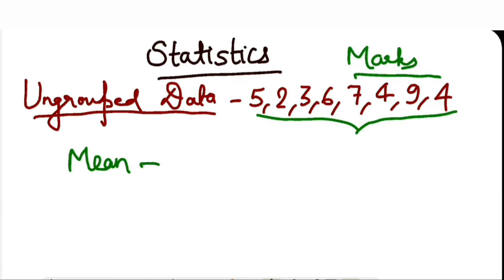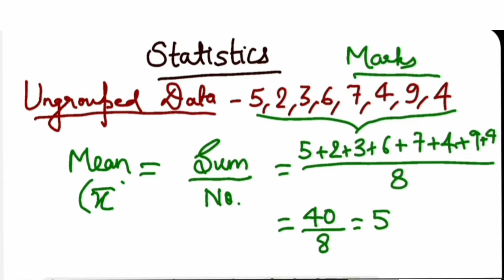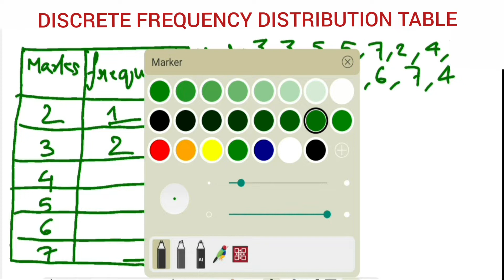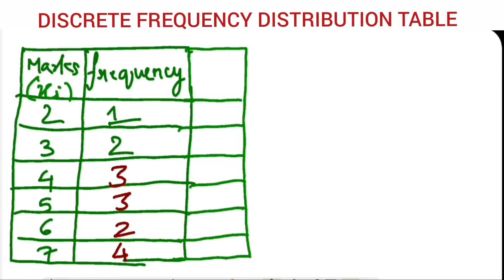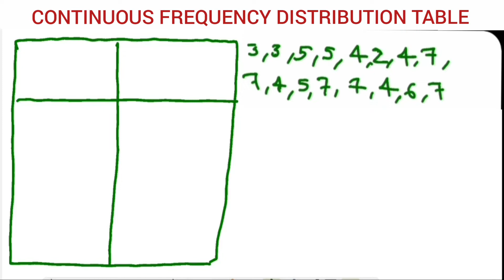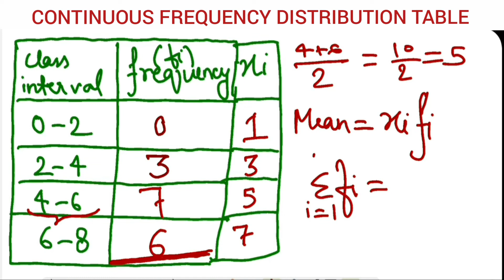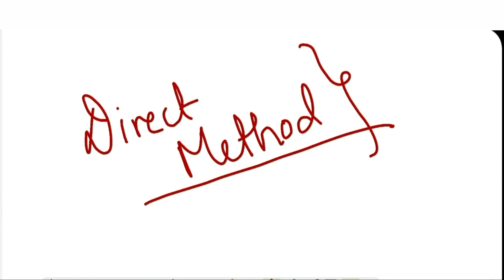STATISTICS | Class 10 | Chapter 14 | Maths | CBSE | Mean of a Grouped data ( DIRECT METHOD )